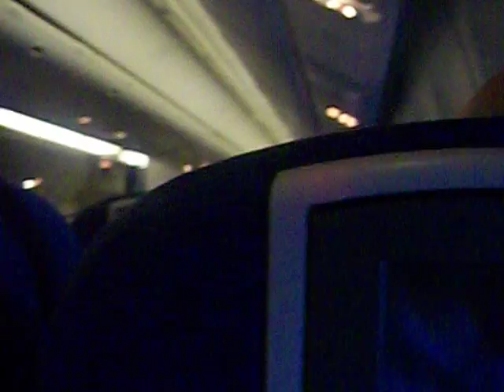Boeing 777 takeoff London Heathrowe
Takeoff of our flight from London to Washington Dulles.  Sorry for the camera shaking so much I was trying my best to hold it steady but the power of GE engines was too much LOL.